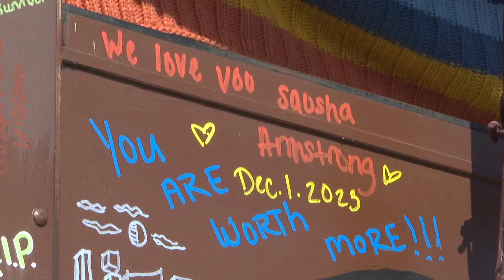Suicide Awareness Bus arrives in Temple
The bus drivers have been on the road spreading awareness for more than three years.